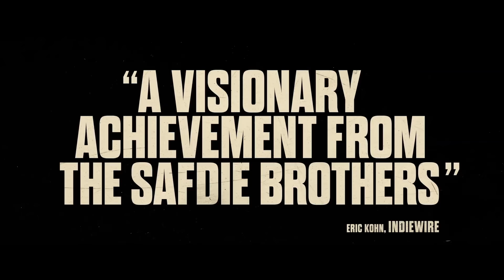Csiszolatlan gyémánt | Előzetes #2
Új előzetes érkezett az UncutGems című filmhez. USA bemutató: 2019. december 25. | Netflix premier: 2020. január 31.